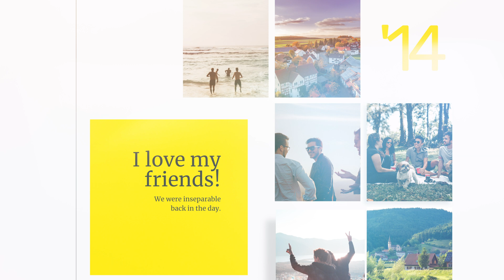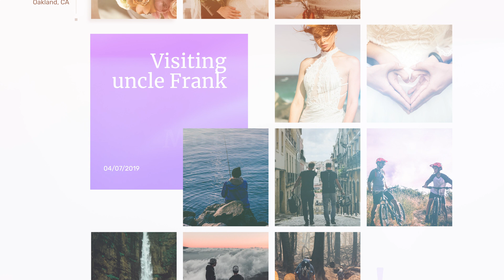Memories Timeline Template for Apple Motion and FCPX - MotionVFX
New Motion / FCPX Template!

Introducing Memories Timeline Template for Apple Motion & Final Cut Pro X.

With this amazing timeline you can tell a whole story of a person, company or anything you imagine. Loaded with placeholders for your photos or videos, full of neat descriptions and subtly animated - this project will help you keep the focus on the topic.